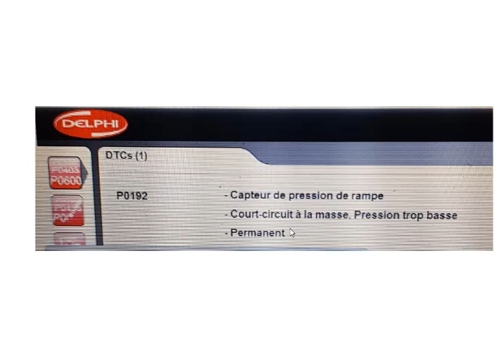Capteur de Pression Gasoil 1.6 HDI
Changement du capteur de pression de rampe.
1.6HDI
Peugeot
Citroën
Ford Focus